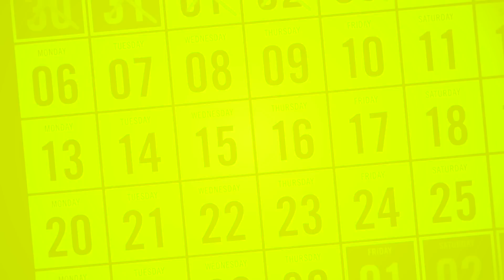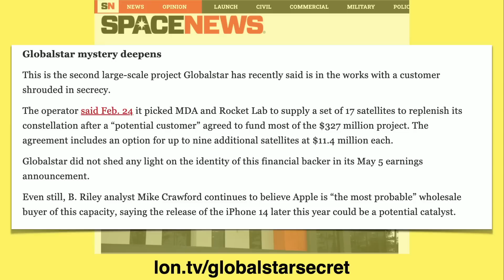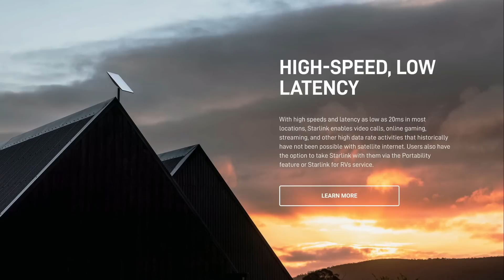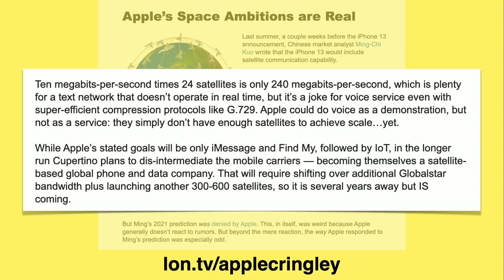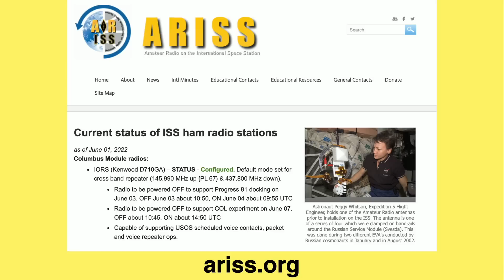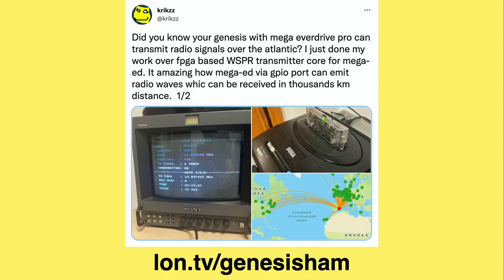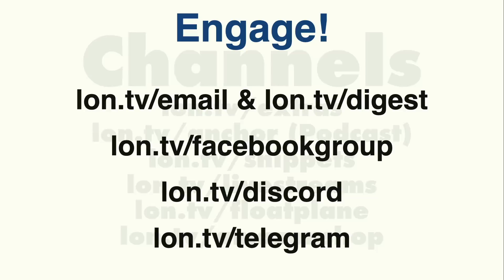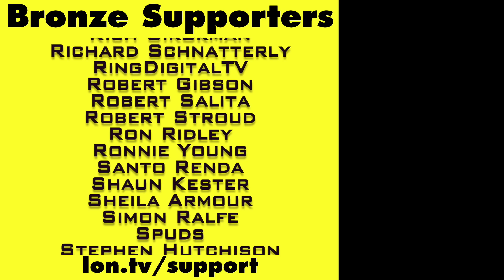How Satellites Will Work Directly with Smartphones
- This week we take a look at some strong rumors that Apple might be investing in a low earth orbiting satellite constellation for low bandwidth messaging. This would allow for iMessage text transmissions even in areas with no cellular coverage.

VIDEO INDEX:
00:00 - Intro
00:25 - Did Apple buy into Globalstar's constellation?
04:07 - Starlink
05:44 - Low speed network but great for text messaging
06:48 - Ham radio examples of data packets
07:16 - ISS repeater and packet radio
07:53 - APRS
09:26 - Weak Signals - FT8 / JS8Call etc.
11:18 - Topic Conclusion
11:39 - Supporter Thank Yous
12:13 - Helping The Channel
12:24 - My Other Channels
13:38 - Conclusion